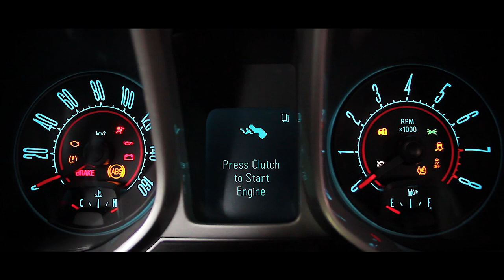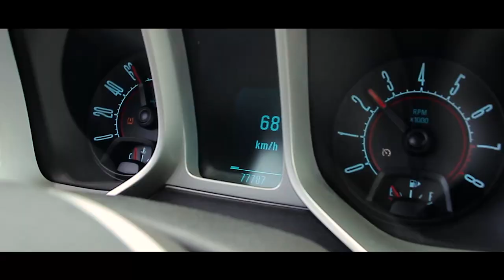Chevrolet Camaro SS V8 - Tuning & Sound | RF CARFILMS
Der Chevy Camaro LS von Kevin Hellm sieht nicht nur gut aus, sondern knallt auch ordentlich.

Wir hatten sehr viel Spaß beim Dreh und sind davon überzeugt, das etwas feines entstanden ist.

► Die Ausrüstung die wir benutzen
○Meine Kamera
○Alte Kamera
○Mein Slider
○Glidecam HD

2X Avalanche Hochtöner 26
2X Avalanche Mitteltöner 80
2X Audio System EX 165 SQ Tief Mitteltöner
2X  Audio System H12 Evo subwoofer

RF - CARFILMS, ist ein reiner Automotive Kanal, mit allen Marken was sich das Herz wünscht - hier findest du Spaß, Leistung, Power, schnelle Autos, Autotechnik, Tuning und vieles mehr.

Mit diesen Videos biete ich euch eine reine Unterhaltung, mit schönen Autos an.
RF-CARFILMS
70173 STUTTGART